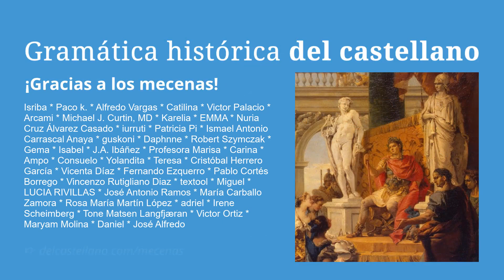Evolución de LACTE a «leche» (con inflexión por yod 4.ª) ‹ Gramática histórica del castellano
Partiendo de un étimo del latín vulgar LACTE (en latín clásico es neutro: LAC, LACTIS), acabamos con «leche». ¿Dónde está la yod que ha causado el destrozo?

📝 Este vídeo fue creado para acompañar el artículo «Por qué bebemos leche y no latte: la inflexión, la yod y la wau»